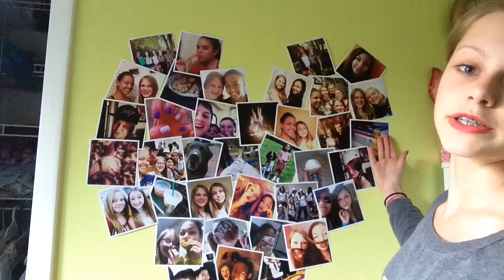What You Should Put In Your Locker || LETICIAisPERF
Sorry that the video got cut off in the end, I accidentally deleted a clip when I was editing!
XOXO -Leticia